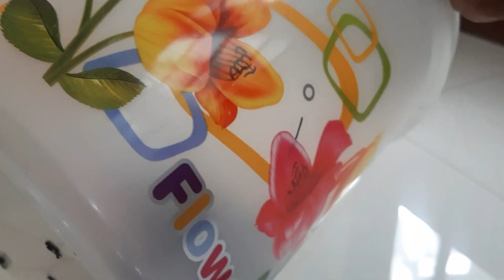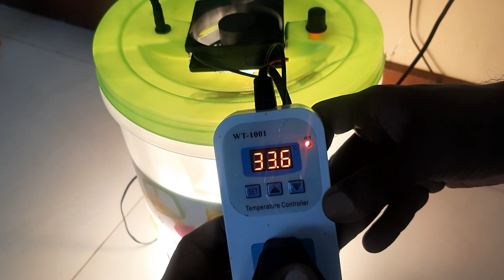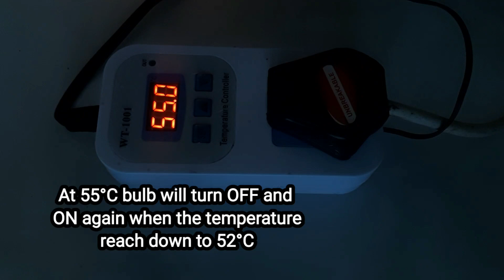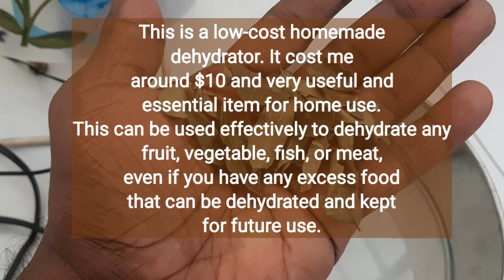how to make food dehydrator at home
make your own dehydrator
How to make a dehydrator machine at home
Home-made food dehydrator
How to make a dehydrator
How to make a dehydrator at home
How to make a food dehydrator at home
How to make a dehydrator for home use

Use the below link to buy

This is a low-cost homemade dehydrator. It cost me around $10 and very useful and essential item for home use. This can be used easily to dehydrate any fruit, vegetables, fish, or meat even if you have any excess food that can be dehydrated and kept for future use.